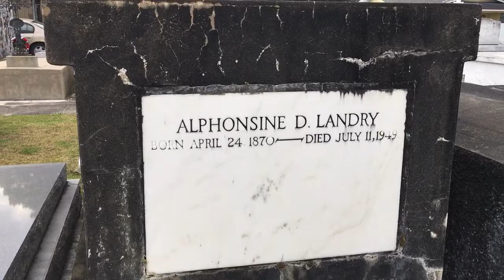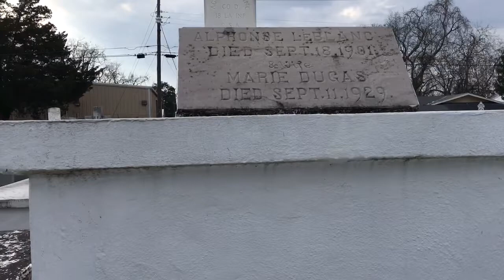Old French names in the cemetery